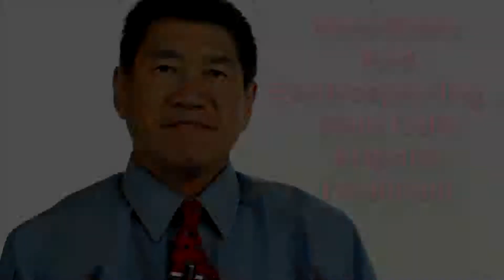Nanofibers and electrospinning of stem cells for osteoarthritis treatment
Spiro writing for the Johns Hopkins University reported on a study that showed a spun 3-D scaffold of nanofibers coated with stem cells did a better job of producing larger quantities of and a more durable type of the cartilage than flat, 2-D sheets of fibers did.
Researchers from Johns Hopkins created a nanofiber-based network using a process called electrospinning, which entails shooting a polymer stream onto a charged platform, and added chondroitin sulfate — a compound commonly found in many joint supplements — to serve as a growth trigger. Jennifer Elisseeff and her team watched the cells grow and found that compared to cells growing without scaffold, these cells developed into more voluminous, cartilage-like tissue.
"The nanofibers provided a platform where a larger volume of tissue could be produced," says Elisseeff, adding that three-dimensional nanofiber scaffolds were more useful than the more common nanofiber sheets for studying cartilage defects in humans.
They implanted the nanofiber scaffolds into damaged cartilage in the knees of rats, and compared the results to damaged cartilage in knees left alone.
They found that the use of the nanofiber scaffolds improved tissue development and repair as measured by the production of collagen, a component of cartilage.